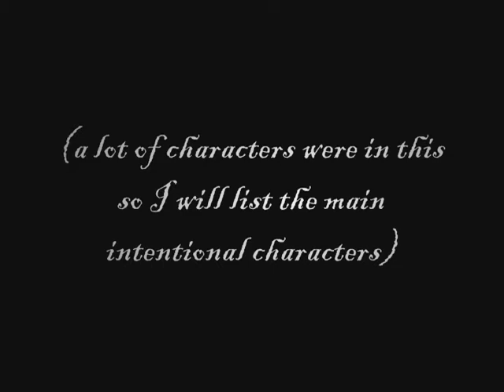YYH- From the Inside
This is my new AMV with new clips *Yay me!* with the song "From the Inside" from Linkin Park. I think I did quite well (it still could suck) anyway...enjoy! everything else is in the credits. I'm dedicating this for Hieizgurl and DrowningInFlame. Thank you for your friendship and advice (from either talking with you or watching your videos for my inspiration^^) also dedicated to bzradly, thank you for all the wonderful chats. I'll miss talking to you when i'm on my trip. (cya later^^) hope you like my AMV; please comment and rate^^